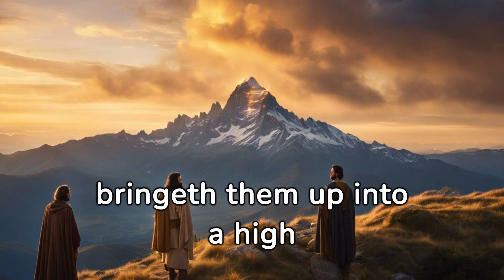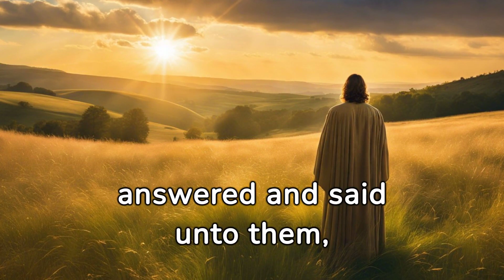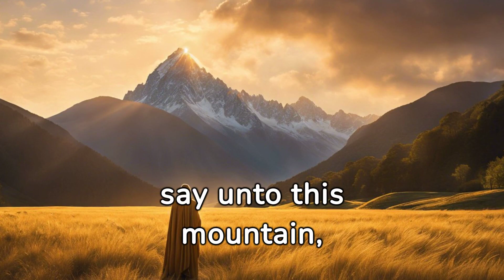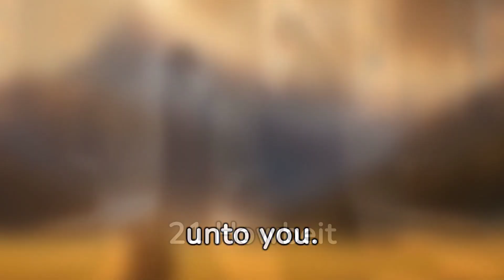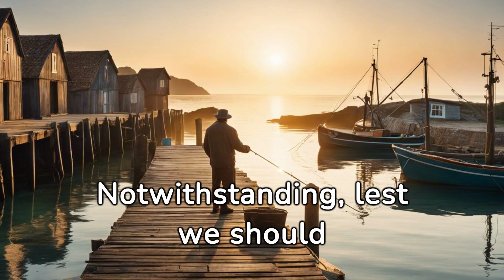Matthew Chapter 17 KJV